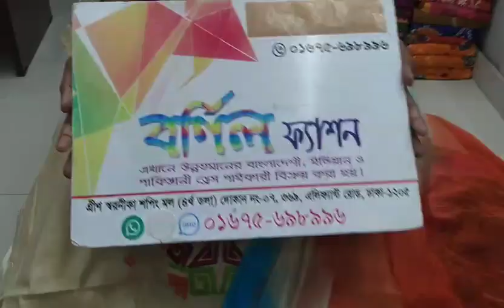রাঙ্গামাটি এক্সক্লুসিভ থ্রি পিস কালেকশন সাথে বাহারী জর্জেট রংধনু উড়না 💃